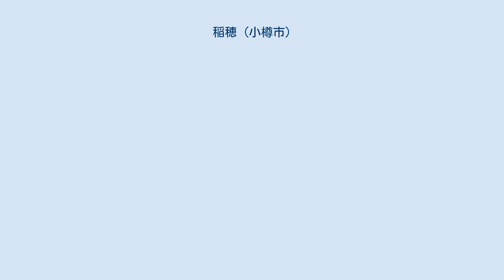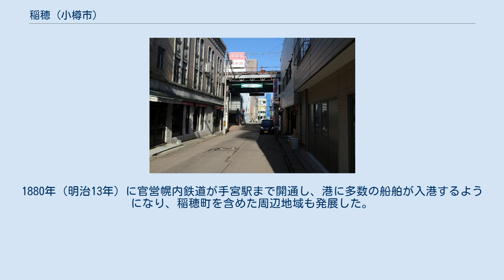稲穂 (小樽市)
小樽市の町・字
日本 」 北海道 」 小樽市 」 稲穂 稲穂（いなほ）は北海道小樽市の地名。
1丁目から5丁目まである。
 小樽駅を中心とする小樽市中心部に位置する。
オフィス・商店街などが集積し、小樽市の中心的な繁華街を形成している。
小樽運河などの観光スポットにも近く、観光シーズンになると沢山の人で賑わう。
 主として商業地として利用されているが、北部の5丁目は住宅地となっている。
また、近年では市街地再開発等による高層住宅の建設も行われている。
 小樽市の中心部であるが地形の起伏は大きく、駅のある西側から東側の小樽港に向かって下り坂になっている。
また、北部は石山町との境界をピークに南に向かって落ち込む急峻な地形となっている。
 東は色内、西は富岡、南は花園、北は石山町、錦町、長橋に接する。
 明治初期は色内村に属していたが、1881年（明治14年）高島郡稲穂町として分割（当時の稲穂町は現在の富岡までを含む地域）された。
1880年（明治13年）に官営幌内鉄道が手宮駅まで開通し、港に多数の船舶が入港するようになり、稲穂町を含めた周辺地域も発展した。
1899年（明治32年）小樽区の成立に伴い周辺6町とともに編入され小樽区稲穂町となる。
1915年（大正4年）富岡町を分立、1922年（大正11年）小樽市市制施行に伴い小樽市稲穂町となる。